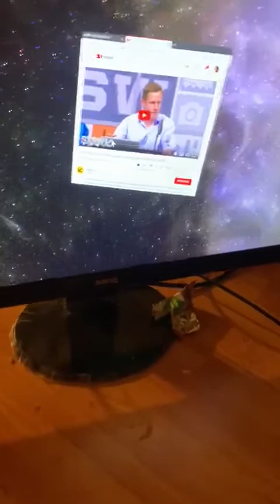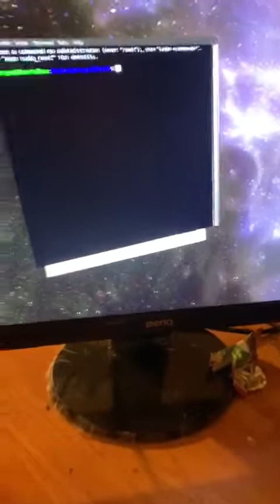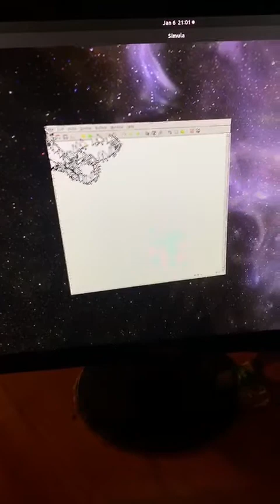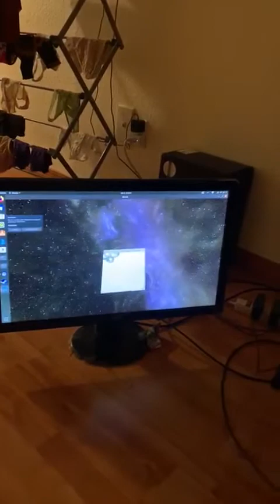Simula Keyboard Shortcuts: Live Test!